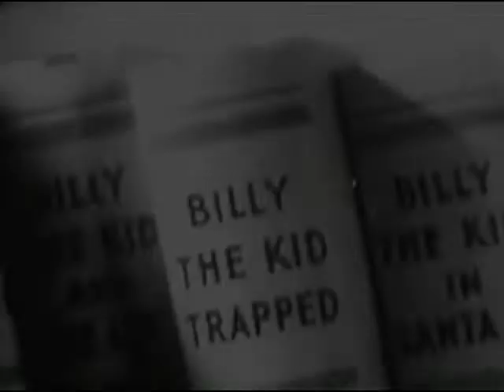Billy the Kid Trapped (1942) Trailer